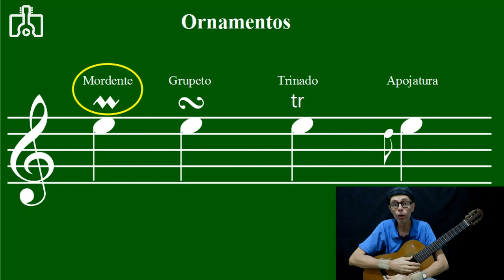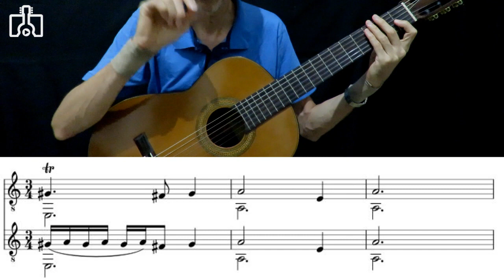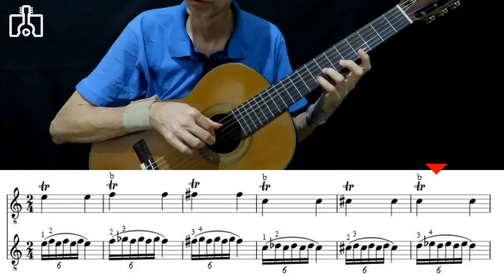Ornamentos 2 Trinado no Violão Para Todos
Seguindo com a série A Partitura e o Violão, desta vez o ornamento Trinado ou Trilo e suas possibilidades no violão.
Vamos por as mãos nas cordas...